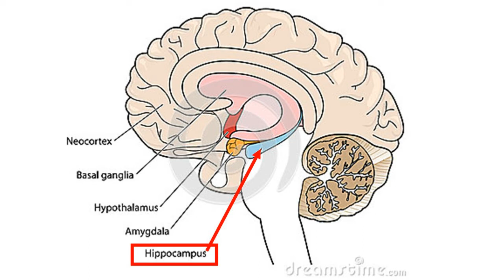Tópicos sobre Esquizofrenia - Depressão - Ansiedade - Bipolaridade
Respondendo a perguntas do amigo Guilherme Lopes, do IFBA Seabra, aqui vão esses quatro tópicos.